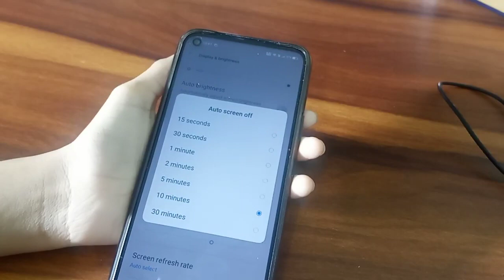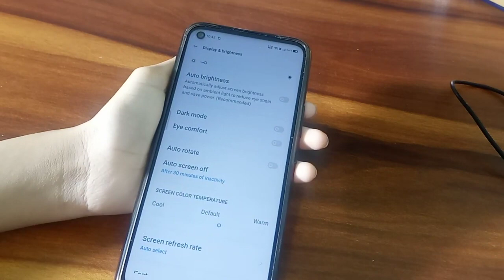How to change screen timeout in realme 7i – Hindi